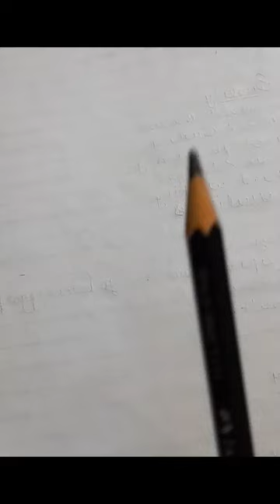Ariel Disney princess👸✨️🧜‍♀️💦 🤞